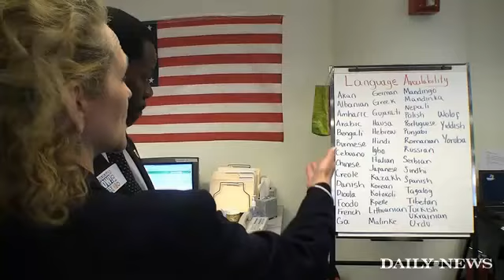Citizenship Now 2010 Day 4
Councilman Mathieu Eugene, NYS Sen. Daniel Squadron, and the director of U.S. Citizenship and Immigration services, NY district, visit the Daily News and CUNY's Citizenship Now.